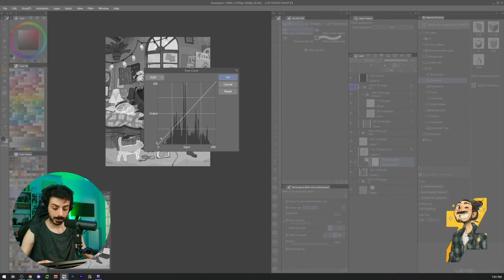Thu Xa Peanut and sweet mirror candy